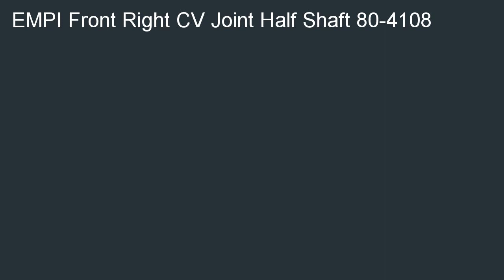Empi 80 4108 CV Joint Half Shaft Assembly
Sales-priced  B000JZFJ48/? Empi 80-4108 CV Joint Half-Shaft Assembly for cheap. Find all the information you will quickly and easily get best price of Empi 80-4108 CV Joint Half-Shaft Assembly.